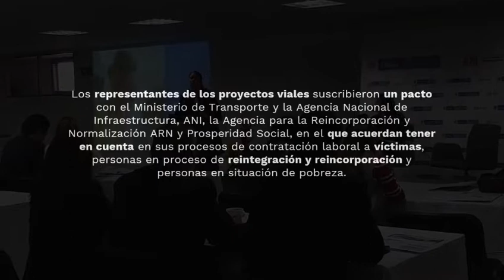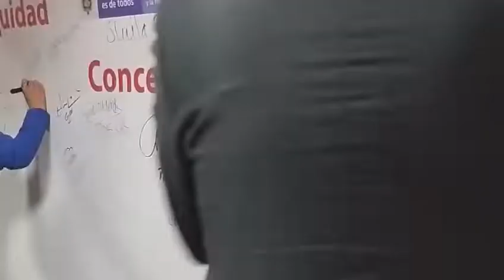Pacto: Vías, Empleabilidad y Equidad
El Gobierno Nacional, a través del Ministerio de Transporte, la Agencia Nacional de Infraestructura (ANI), Prosperidad Social y la Agencia para la Reincorporación y la Normalización (ARN) firmaron el  Pacto: Vías, Empleabilidad y Equidad, que busca sensibilizar a los concesionarios viales en las oportunidades que tienen desde los proyectos, de generar procesos de inclusión laboral y apalancar iniciativas sociales con población vulnerable, que contribuyan en la ruta de superación de la pobreza y la construcción de la paz en los distintos territorios.